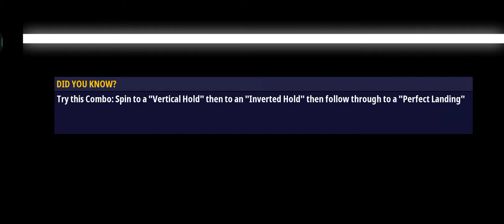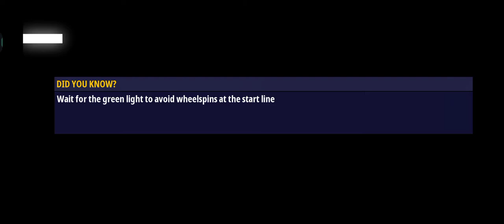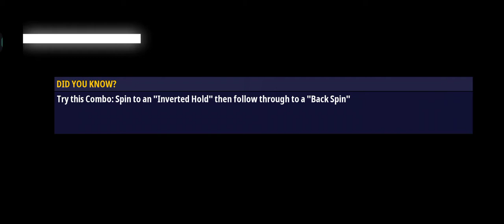RENEGADE RACING - Best Game For Android Download In Google Play Store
✔️✔️     Ｑｕｅｔｚａｌ Ｇａｍｉｎｇ

                      ༒★彡𒁂彡★༒

♻️ ultimate action game's

web results
akash 814 (@akash81450) • instagram photos and video

♻️facebook akash gaming ➠➠